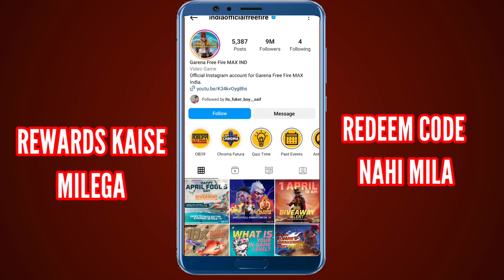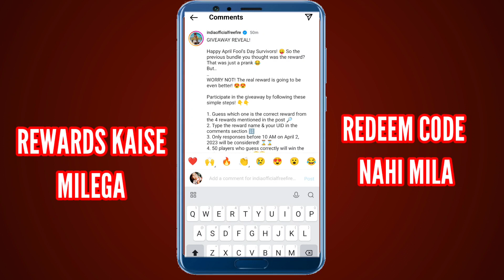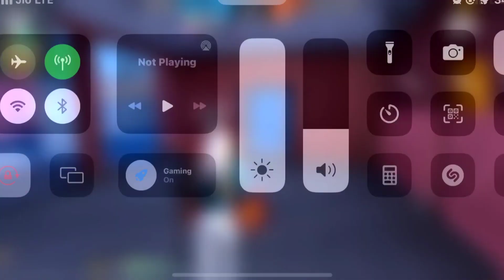2 April Redeem Code Free Fire ! Aaj Redeem Code Kyu Nahi Mila ! Instagram Giveaway Redeem Code